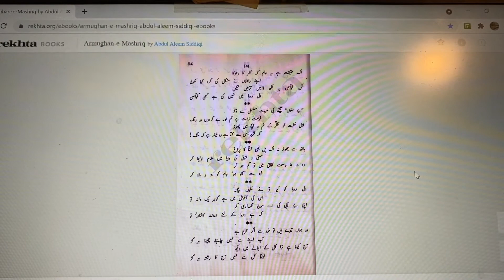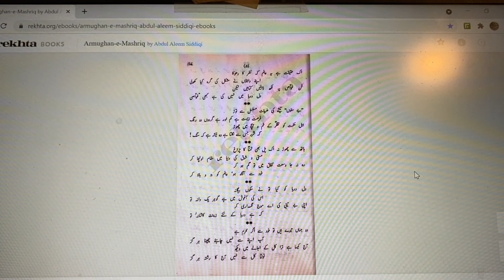Armaghan-e-Hijaz 45F | Huzoor-e-Alam-e-Insani | حضور عالم انسانی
(Armaghan-e-Hijaz-Farsi-45) (حضور عالم انسانی) Huzoor-e-Alam-e-Insani